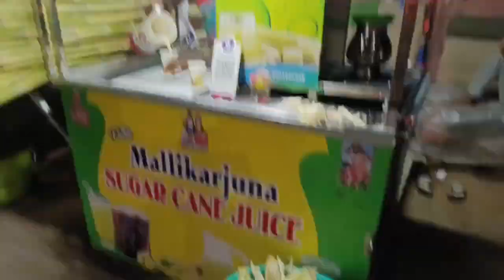Bahar nikle Kutch khane ke liye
Bahar nikle Kutch khane ke liye foodlover gannekajuice walkingstreet hyderabaddiaries Hyderabad jamshedpur @followers